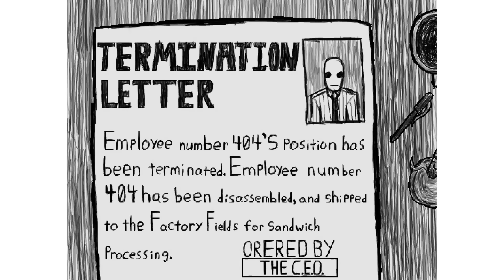Suits: A Business RPG Gameplay [PC/60FPS/1080p]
Suits: A Business RPG Gameplay PC | Steam | Walkthrough | No Commentary.
In Suits A Business RPG, Corporations control the entire global government. Injustice has inspired a revolution in Suits City. Follow the journey of a businessman's decent into corruption...

The Corporation IS you! The Corporation keeps our beloved society in order and in justice. The Corporation supplies the task and the task supplies cash! And remember citizen, more reward for the less questions you ask... Our perfect society relies on us to keep the cogs in the machine lubed up and quiet. The cogs keep the machine running and functional. We need cogs like you to support the city in the most noble of ways. Take action! Take a stand! Take this application in your hand and apply now!

Necessary Credentials:
- Strong Fists
- Chiseled Jaw-line
- Fantastic Tie
- A Very Girthy Briefcase
- Fighting Experience
- Lack of Heart
- Love for the Corporation!

Features
- Over 99 Different Types of Enemies
- Find Hidden Treasures Within Each District
- Enjoy a Kickin' Soundtrack Composed by Gbone and the Biz
- 86% Interactive Environments
- Lots and Lots of Sandwiches
- Multiple Hours of Game Play
- 35 Achievements

Title: Suits: A Business RPG
Genre: Action, Adventure, Indie, RPG
Developer: Technomancy Studios
Publisher: Technomancy Studios
Release Date: 5 Jan, 2016

Appreciate all feedback, enjoy the gameplay video! :)